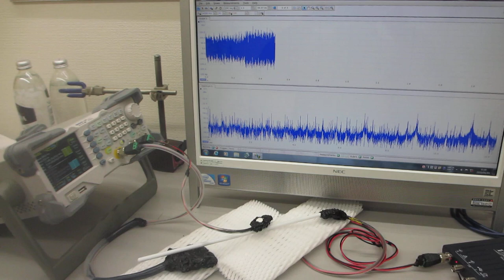超音波プローブの伝搬テストーー超音波のダイナミック制御技術ーー（超音波システム研究所）